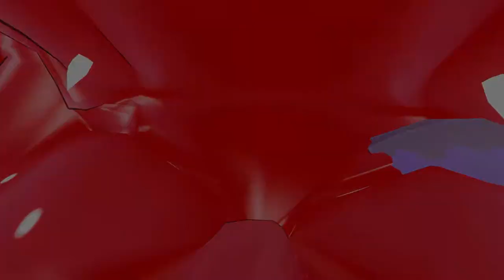#447【Avatar Museum 3】- Flipsticker choice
Pinot Gris tried on 3 avatars by Flipsticker choice in Avatar Museum 3!